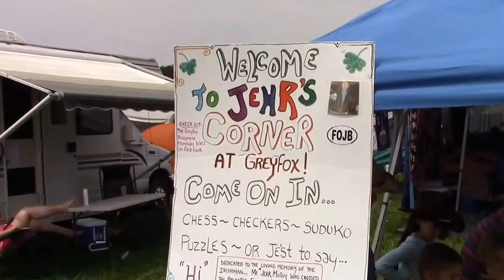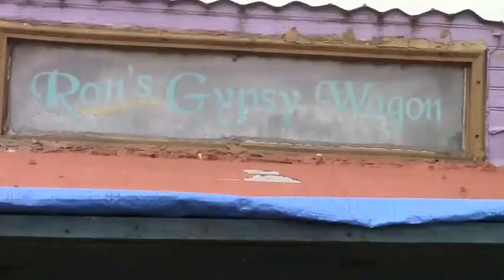Grey Fox Bluegrass Festival - A BackstageView.com Production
This video is a BackstageView of Grey Fox Bluegrass Festival